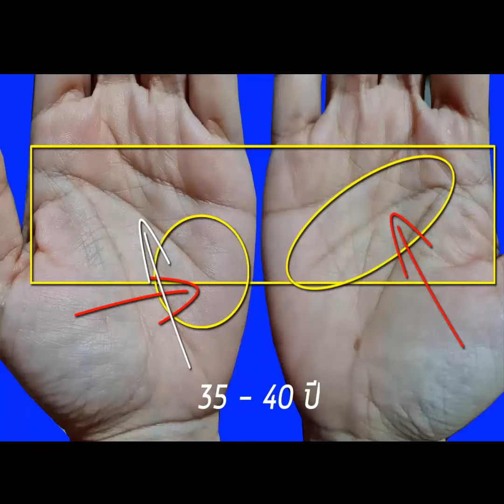ดูดวง ดูลายมือ คนดวงดี มีความก้าวหน้า การงาน มีเงินใช้ไม่ขาดมือ คนมีเสน่ห์ ผู้ชายปีขาล P3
ดูดวง ดูลายมือ คนดวงดี มีความก้าวหน้า การงาน มีเงินใช้ไม่ขาดมือ คนมีเสน่ห์ ผู้ชายปีขาล
Line: MordooDigital